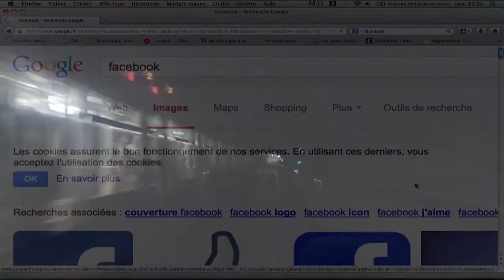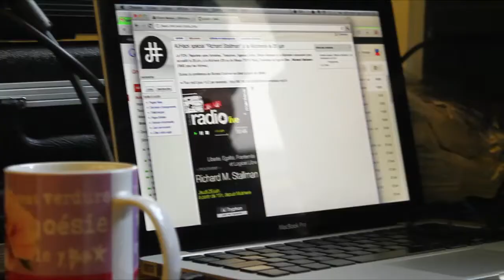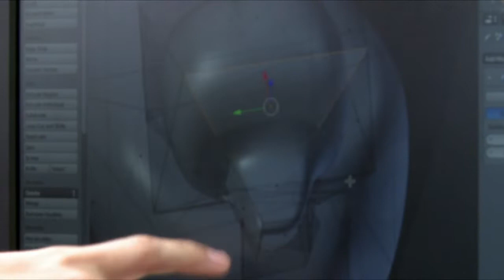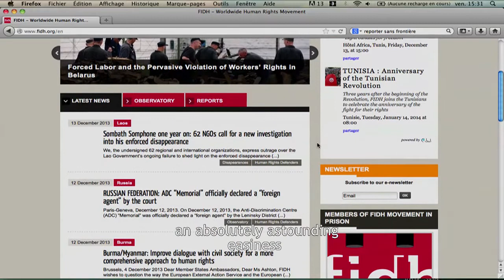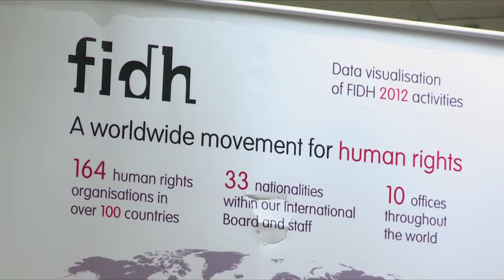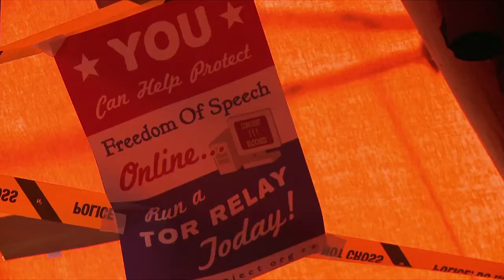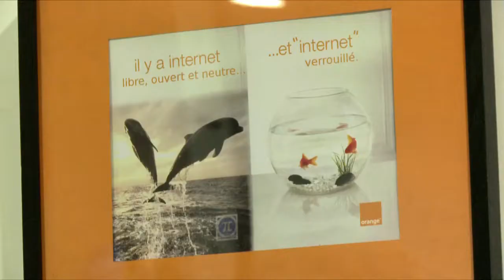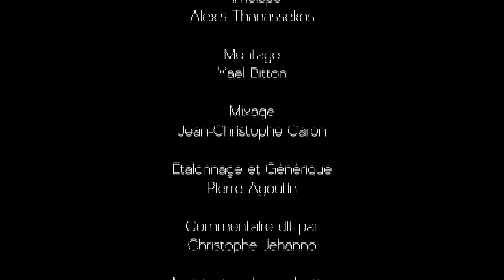WHAT HACKERS ACTUALLY DO | Guardians of the New World | Full DOCUMENTARY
Into the world of hacker culture. Emerging from the 70's counterculture around conceptions of personal freedom, decentralisation of power and sharing, hacking really came to prominence with the emergence of the Internet as a ubiquitous public forum from the late 90's onwards. Hackers have emerged as both a threat to Government and civilian security, or its saviour, often depending on your point of view.

Hackers: Guardians of the New World (2014)
Director: Flo Laval
Genre: Documentary